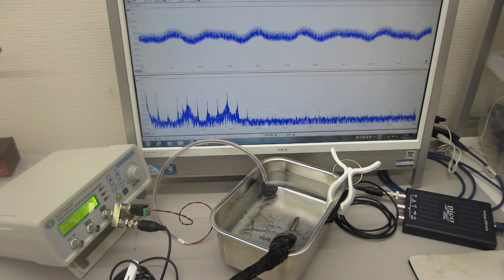２種類の超音波プローブを同時発振する技術（超音波発振システム２０ＭＨｚ）